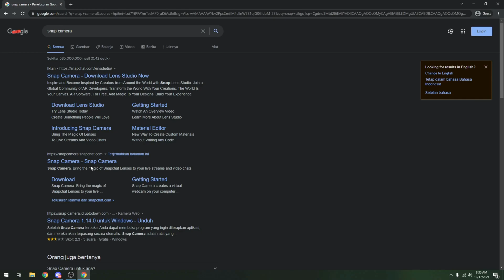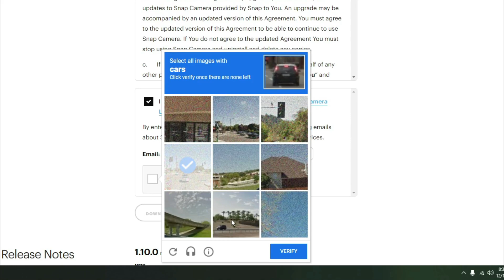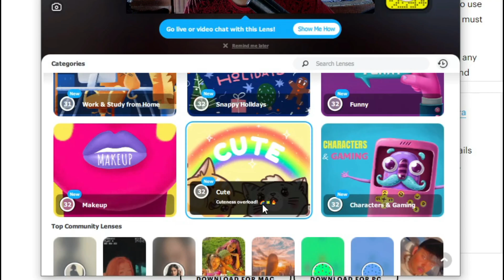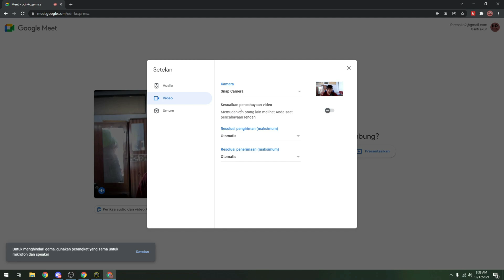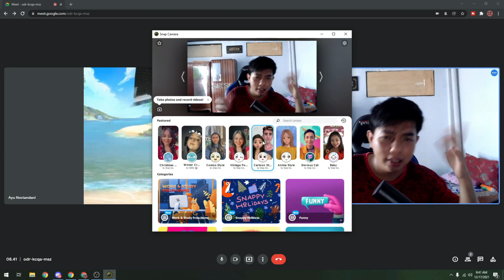Cara Pakai Efek Cartoon Disney di Kamera Google Meet - Ko Tutorial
Di Video kali ini Ko Tutorial akan memberitahu kalian bagaimana Cara Pakai Efek Cartoon Disney di Kamera Google Meet

Nah jadi tonton dari awal sampai akhir agar kalian paham bagaimana Cara Pakai Efek Cartoon Disney di Kamera Google Meet

Tag: .